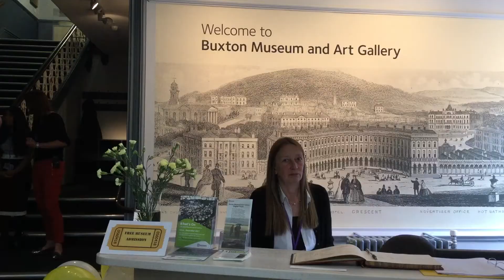Cllr Barry Lewis and Ros Westwood - Buxton Museum & Art Gallery Launch